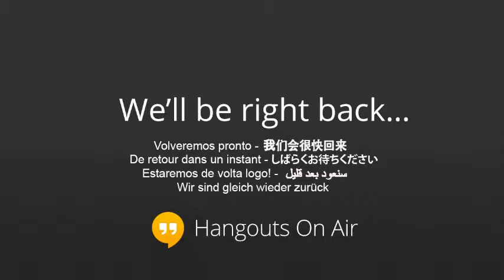Dars-e-Quran Molana Farhat Abbas Lesson 01